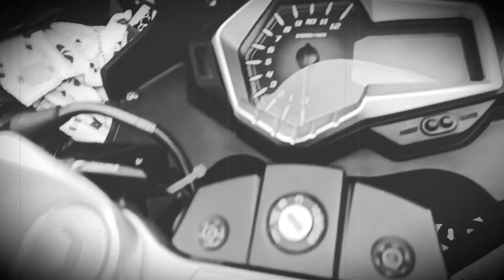How to Clean Your Bike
HAYAAAA!!! Wasssup sa inyo mga ka oso :D
Ngayon mag lilinis tayo ng motor dahil madumi na ang motor natin. Kailangan alagaan para gwapo din motor natin! :D:D

So sit back relax and enjoy nyo na lang ang vlog ko!!
God Bless!! Peace!